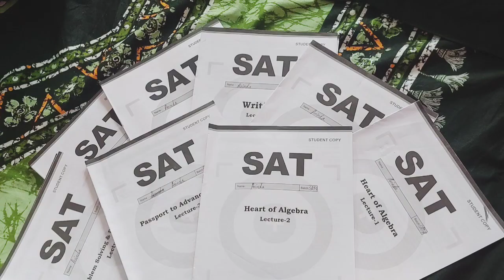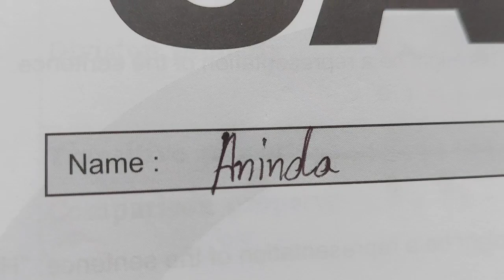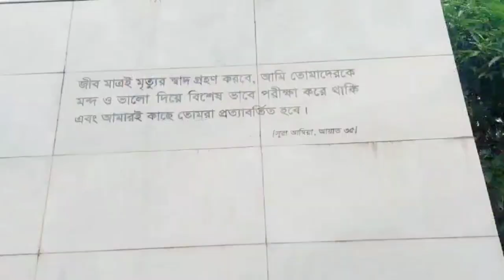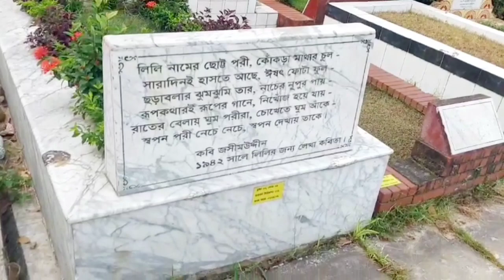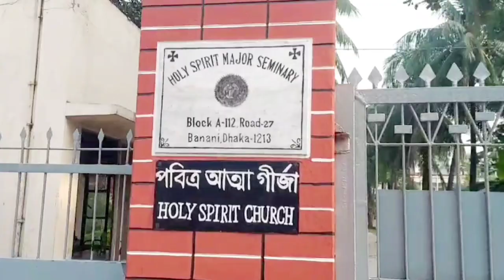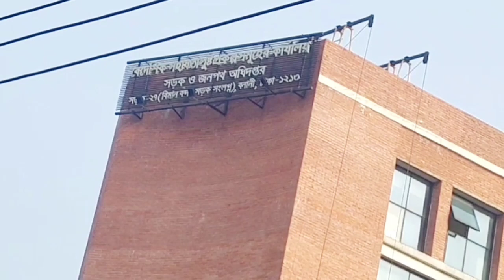ছোট ছেলে অনিন্দ্যর স্যাট পরীক্ষা|Younger son ||Anindya's SAT exam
সবাইকে স্বাগতম বাগেরহাটের বাঘিনী চ্যানেলে। ছোট ছেলে অনিন্দ্যর স্যাট পরীক্ষা|Younger son ||Anindya's SAT exam সকাল ছয়টায় উঠে সাতটার মধ্য বেরিয়ে পড়লাম ছোট ছেলে অনিন্দ্যকে নিয়ে স্যাট পরিক্ষা দিতে বনানিতে। পরীক্ষার টুকিটাকি ইনফরমেশন শেয়ার করেছি সবার সাথে আশা করি ভিডিওটি ভালো লাগবে সবাই আমার পাশে থাকবেন।🙏🙏

||ছোট ছেলে অনিন্দ্যর স্যাট পরীক্ষা||

||Younger son ||Anindya's SAT এক্সাম||

স্যাট দেওয়ার জন্য প্রথমেই SAT এর অফিশিয়াল ওয়েবসাইটে (www. collegeboard. org) গিয়ে অনলাইনে নির্দিষ্ট ফি জমা দিয়ে রেজিস্ট্রেশন করতে হবে। পরীক্ষা দেওয়ার কমপক্ষে এক মাস আগে রেজিস্ট্রেশন সম্পন্ন করা জরুরি।
বাংলাদেশে ৫টি জায়গায় স্যাট পরীক্ষা হয়ে থাকে। এর মধ্যে ৪টি রাজধানী ঢাকায় এবং ১টি চট্টগ্রামে অবস্থিত। সাধারণত মার্চ, মে, আগস্ট, অক্টোবর এবং ডিসেম্বরে স্যাট পরীক্ষা হয়ে থাকে।

||bagerhater baghini vlog|